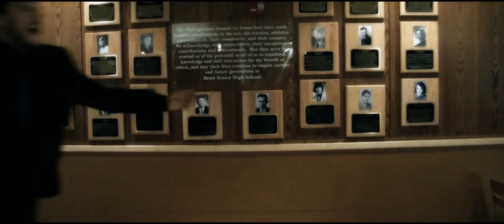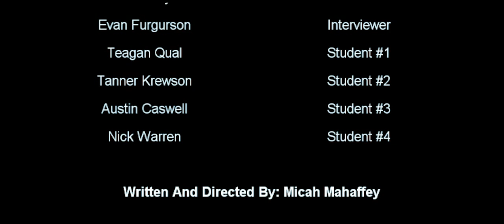Detention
A Micah Mahaffey Production - A Group of Students Break out of Detention and the Teacher Will do what ever it takes to STOP THEM! Written & Directed By: Micah Mahaffey
Starring: Nathan Dayton, Micah Mahaffey, Matthew Mahaffey, Calvin Jones, Nathan Salyers, Evan Furgurson, Teagan Qual, Tanner Krewson, Austin Caswell, Nick Warren. Written By: Micah Mahaffey Location: Bend Senior High School, Bend Oregon, Short Film

Written and Directed By: Micah Mahaffey

A Micah Mahaffey Short film

Filmed Using a Samsung Hmx-H100 Full HD Camcorder

Morph Productions

Saturday Night Live:
This film was viewed by a producer at SNL, He gave this film a 10/10!